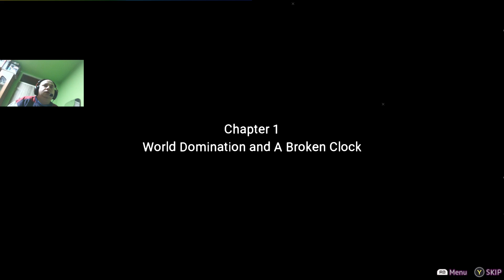Heaven Burns Red Pc Version Global Walkthrough Part 2 Summons and Chapter 1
Summons and Chapter 1.